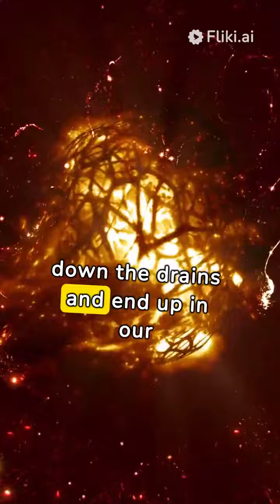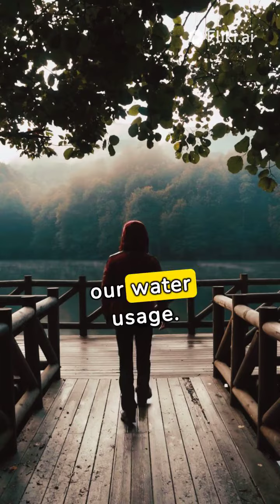water contamination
water contamination@WATERVISION-ny3zc